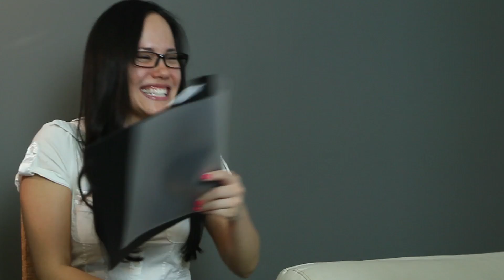The Psychologist - Gag Reel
Chester is one funny mofo.

Starring:
Lana McKissack